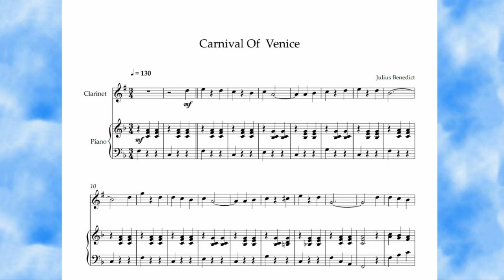Carnival Of Venice Julius Benedict Clarinet + Piano